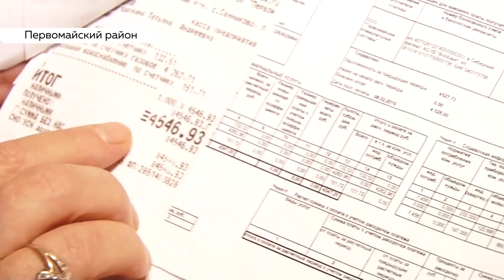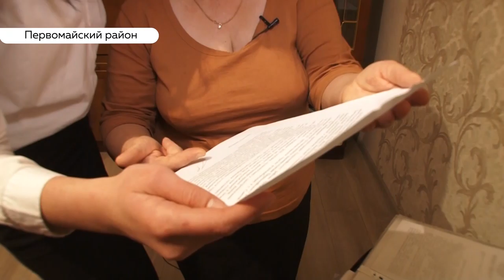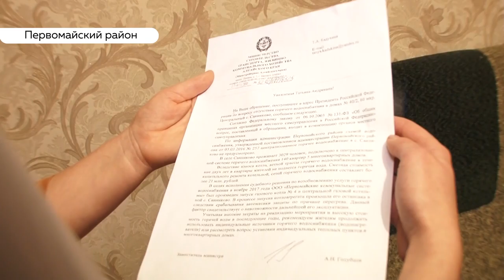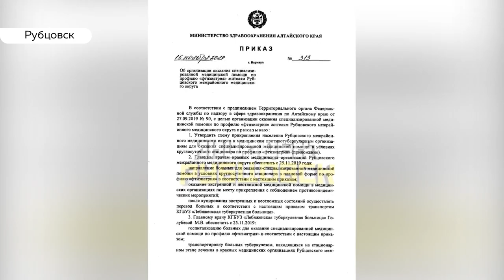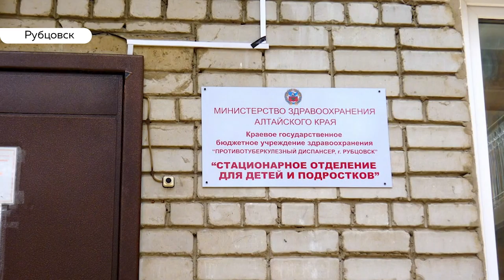«День с Толком». 18.11.2019. Выпуск 19:30